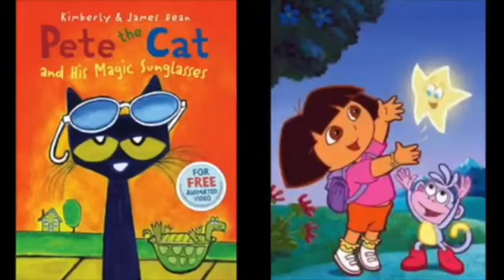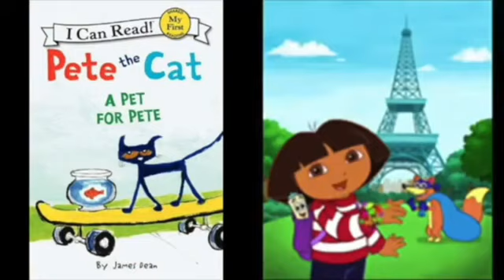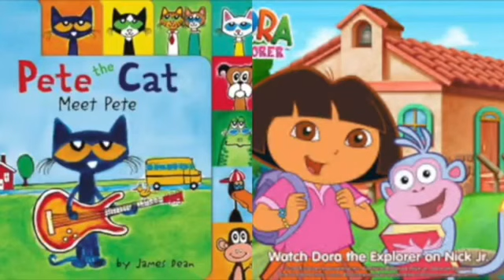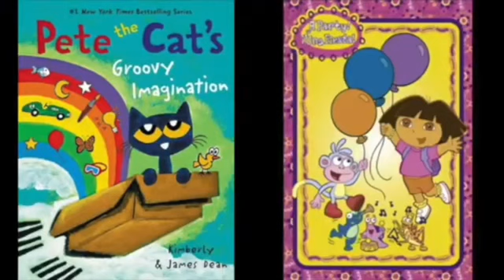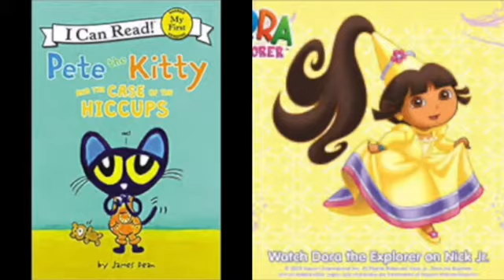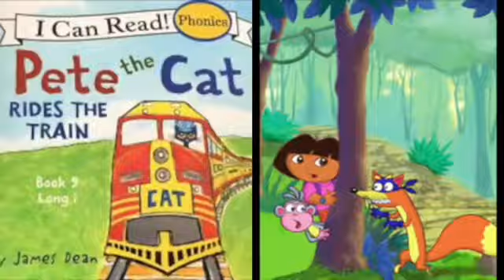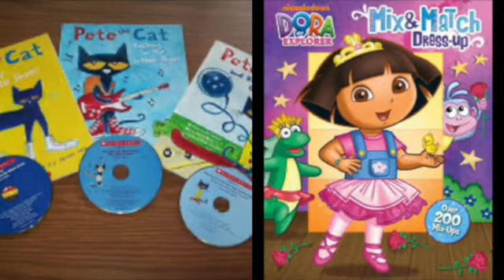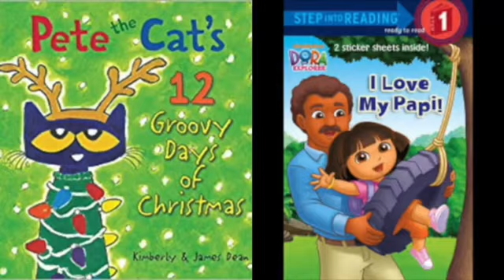MERGED - Pete The Cat and Dora The Explorer Wonder Red’s Bingo